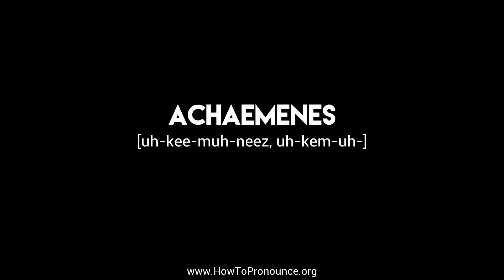How to Pronounce "achaemenes"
Learn the proper pronunciation of "achaemenes"